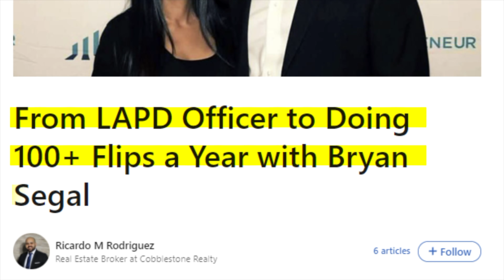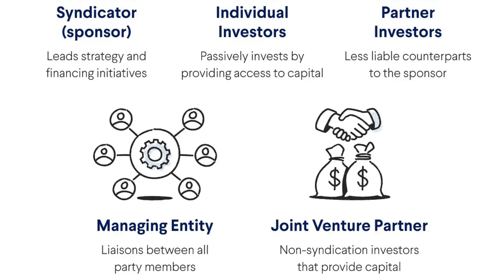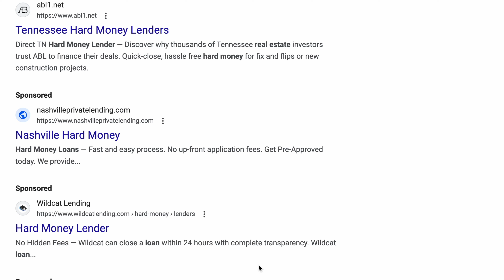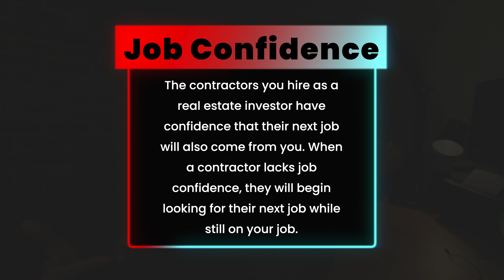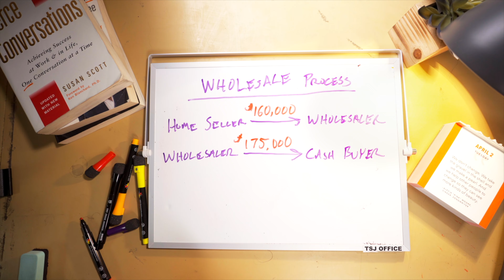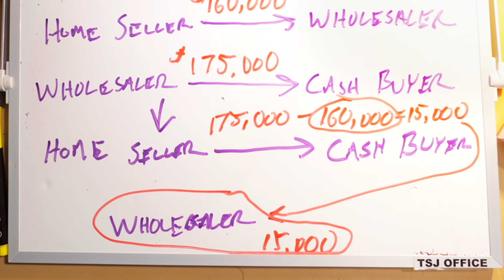Become a Millionaire in less than a MONTH!!!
From exaggerated property ownership claims to inflated project timelines. I break down the reality behind the facade. Discover the truth about net worth, monthly cash flow, LLC setups, and building a team of advisors in the real estate industry. With 15 years of experience, I have gathered insights to help listeners navigate the world of real estate investing without falling for the guru hype. Watch to uncover the real deal behind the flashy claims and learn how to approach real estate investing with a clear perspective.

00:01:15 - Oversized Portfolios
00:02:17 - Cash Buyer
00:03:08 - Big Spreads
00:03:58 - 7 Day Rehabs
00:05:53 -  Hundreds Of Flips
00:08:14 - Risky Business
00:09:11 - Dream Team

Home Flippers who focus on a PROFIT FIRST approach. Over a decade of experience and HUNDREDS of houses flipped for Sale or Rent.